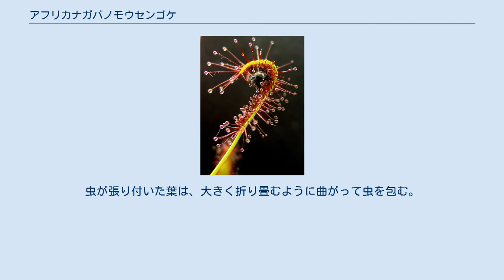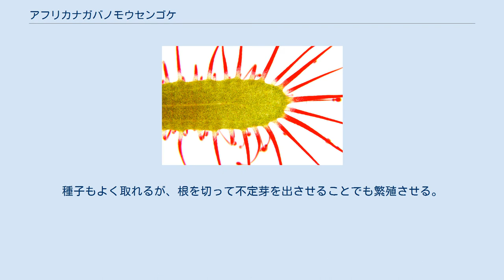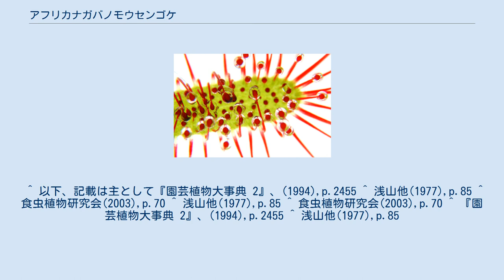アフリカナガバノモウセンゴケ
アフリカナガバノモウセンゴケ Drosera capensis は、モウセンゴケ属の植物の一つ。
細長い葉を持つ。
古くから栽培される。
初期には細長い葉を多数、根出状につけるが、次第に茎は立ち上がり、高さ5cm程度になって葉を互生する。
葉ははっきりした葉柄がある。
葉柄は長さ3-10cm、葉身よりやや幅狭く、中央に浅い縦溝がある。
葉身は線形から線状のさじ形をなし、長さ3-6cm、幅は3-4mm、葉表には赤い粘毛を密生する。
茎の下部は枯れた葉に覆われる。
食虫植物であり、葉の粘毛で虫を捕らえる。
虫が張り付いた葉は、大きく折り畳むように曲がって虫を包む。
15-25cmの長さに達する花茎を立て、先端に5-40の花を総状花序につける。
花は茎の片方だけに生じ、下から開花するが、蕾の部分は下を向く。
花は桃紅色で径は約2cm、花弁は楔形で長さ7-11mm、幅5-8mm。
花柱は3、基部で2裂する。
ただし地方変異もあり、葉幅がより広いものや狭いもの、花色が白いものなども知られる。
 南アフリカ、ケープ地方の原産。
 古くから園芸用に栽培された。
改良品種も少数ながらある。
栽培は容易だが、耐寒性は低く、凍らない程度の保温を要する。
種子もよく取れるが、根を切って不定芽を出させることでも繁殖させる。
 ^ “Drosera capensis in The Plant List”. 2015年3月16日閲覧。
 ^ 以下、記載は主として『園芸植物大事典 2』、(1994),p.2455 ^ 浅山他(1977),p.85 ^ 食虫植物研究会(2003),p.70 ^ 浅山他(1977),p.85 ^ 食虫植物研究会(2003),p.70 ^ 『園芸植物大事典 2』、(1994),p.2455 ^ 浅山他(1977),p.85